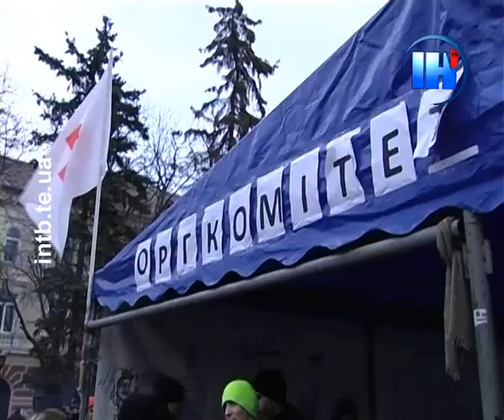Підтримати тернополян у Києві можуть усі охочі